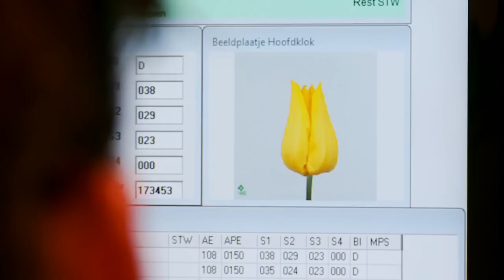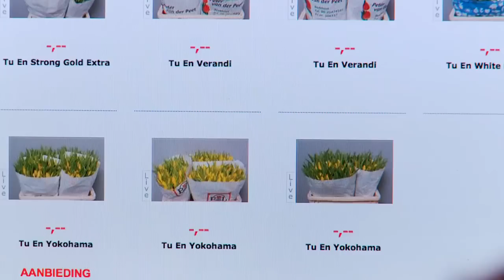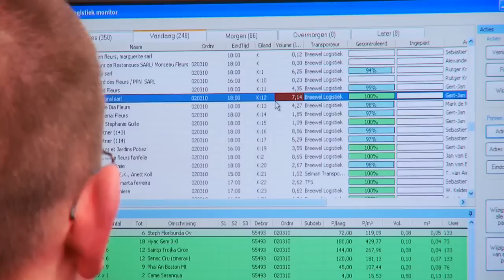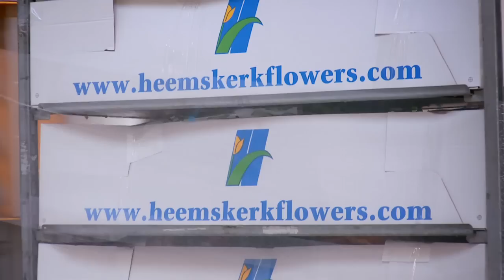Heemskerk Flowers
Heemskerk Flowers is one of the largest exporters of flowers and plants in the Netherlands. Our dedicated staff of over 200 people, our state-of-the-art communications, logistical know-how, professional expertise and involvement work for you.